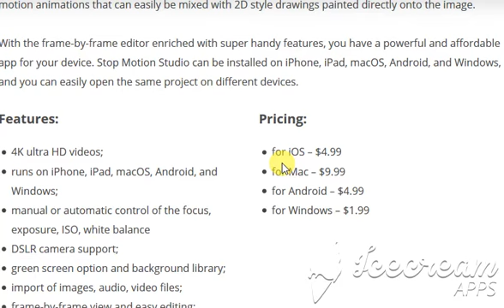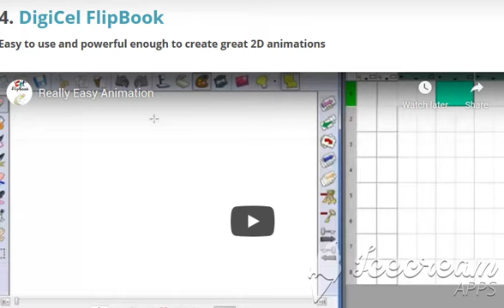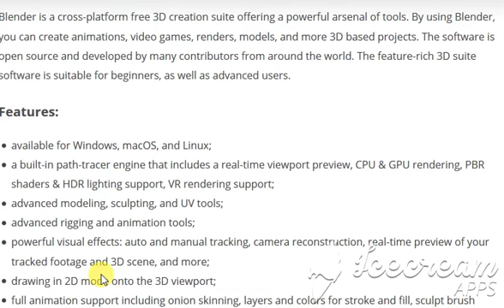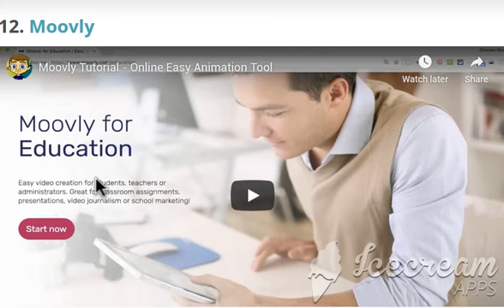12 Best Animation Software for Beginners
12 Best Animation Software for Beginners
Investigating which are the best animation software for beginners? Check out this selection of animation software including some of the most popular and preferred products on the market, as well as lesser known but still very good animation tools available today.

In this post about best animation software for beginners, you will find premium, free and open source products, as well as online tools for animating. No matter if you are just making your first steps in animating, search for an alternative to the software you are using right now or want to experiment with a completely different type of animation (e.g. traditional frame-by-frame, Flash-style animations, stop motions, 2D and 3D animations, etc.), this post will help you sort out your options. Let’s begin!